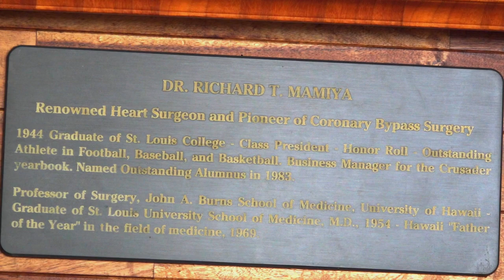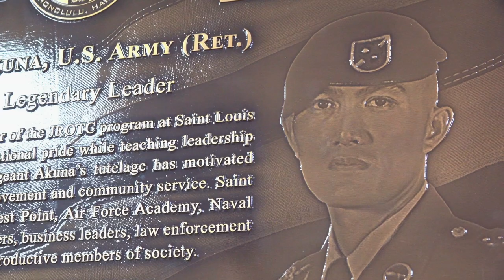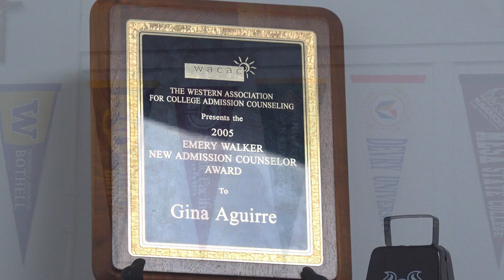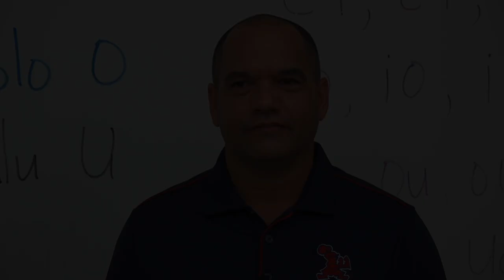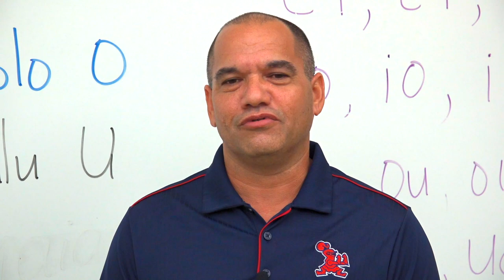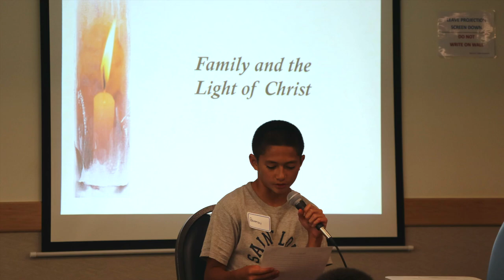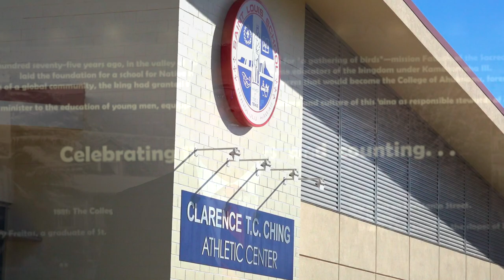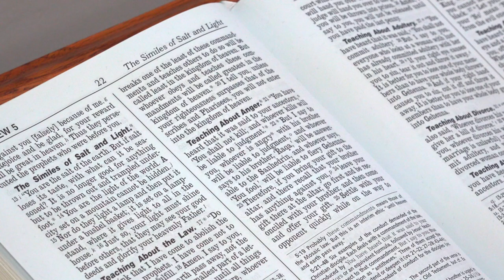Saint Louis School Virtual Campus Tour